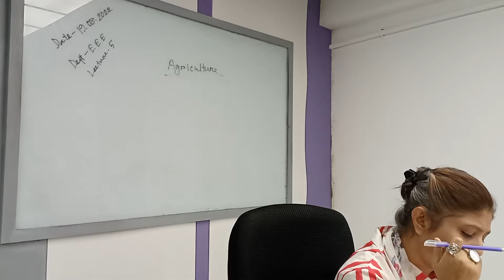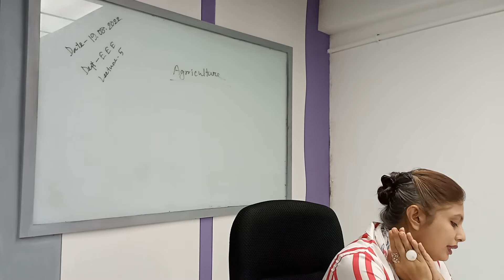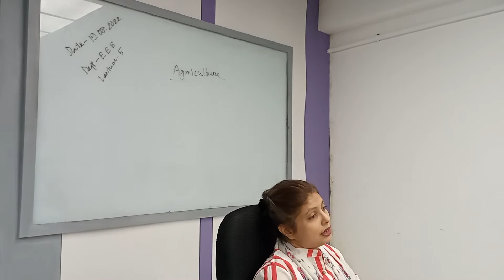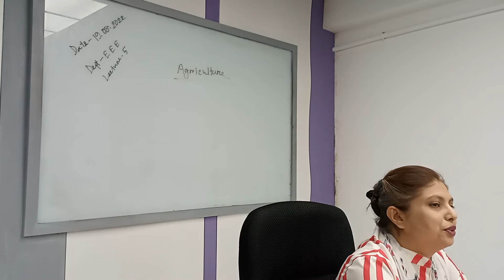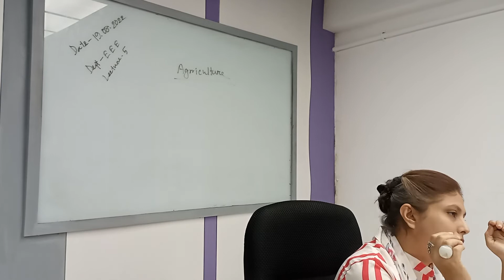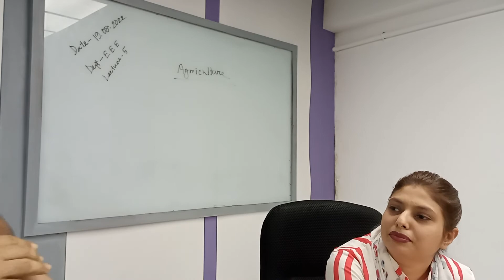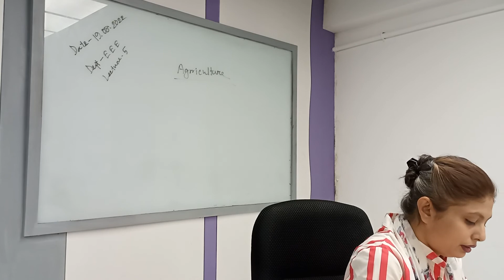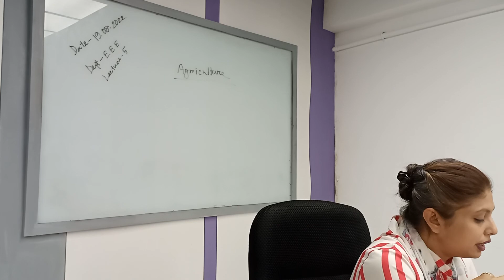Bangladesh Studies | Final term 5 | English | Umme Shifati Islam | University of Scholars